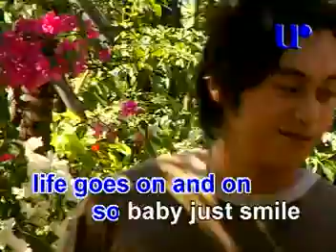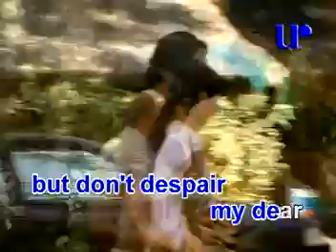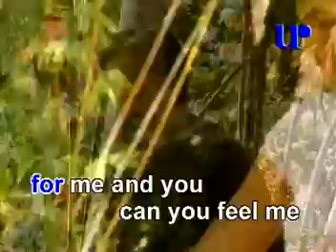RAINBOW VIDEO KARAOKE (UNIVERSAL RECORDS)